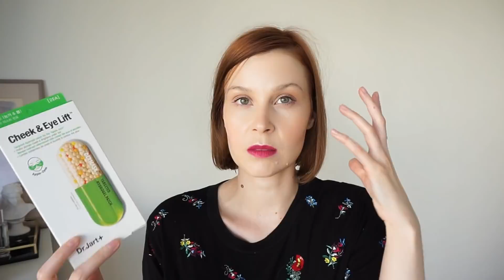Spotrebované produkty - September 2018 + GIVEAWAY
Produkty, ktoré sa mi podarilo spotrebovať za posledné dva mesiace, je to hlavne starostlivosť o pleť a SPF, ktoré som používala cez leto. A aby ste doli svoju pleť do kondície po lete, mám tu pre vás GIVEAWYA, zapojiť sa môžete na mojom Instagrame tu

Linky na produkty a obchody sú ako vždy na blogu tu

GARNIER Ambre Solaire Sensitive Advanced Protecting and Hydrating Face Mist SPF50

GARNIER Skin Active Moisture Bomb Multi Protecting Hydrating Mist

NIVEA Dvojfázový odličovač očí MicellAir Expert

BALANCE ME Hyaluronic Plumping Mist

FIRST AID BEAUTY Eye Duty Triple Remedy AM Gel Cream

DR.JART Cheek and Eye Lift kit

Dr.HAUSHKA Rose Nurturing Body Oil

MARIO BADESCU AHA Botanical Body Soap

DERMACOL Enja Firming Shower Gel

GROW GORGEOUS Hair Density Shampoo Intense a Conditioner Intense

Viac ZRKADIELKA?